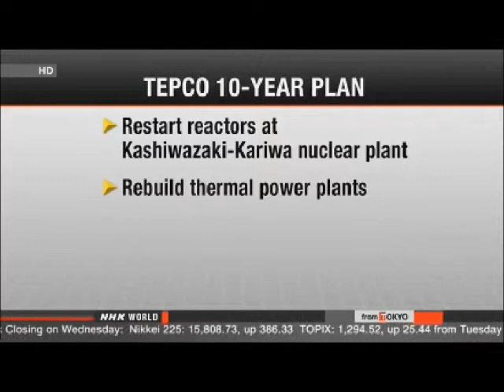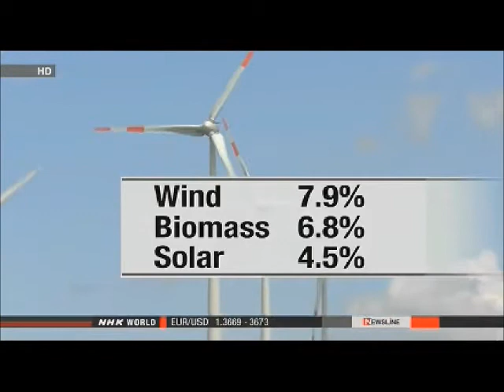News From The Meltdowns: TEPCO Greed & Nuclear Waste; Jan 13-15 2014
TEPCO REJECTS ARBITRATION BODY'S SETTLEMENT PLAN

The operator of the damaged Fukushima Daiichi nuclear plant has reportedly rejected an arbitrator's proposal to settle compensation claims by evacuees over their health concerns.

 A group of evacuees from Iitate, a village located near the plant, told reporters on Wednesday that Tokyo Electric Power Company had told them it cannot accept the settlement.

 They quoted the utility as saying that the grounds for the settlement are not clear.

 About 180 former residents of the village's Nagadoro district filed claims with the Center for Settlement of Fukushima Nuclear Damage Claims, which was set up by the science ministry.

 They are seeking compensation for the anxiety they've experienced over potential health problems due to radiation exposure. They say they were exposed to radiation for longer than necessary because officials were late in issuing an evacuation order for the district.

 The arbitrator decided last year to recommend that the utility compensate the claimants. It began presenting specific settlement proposals to the villagers last month.

 Lawyers for the residents say TEPCO should accept the settlement because the utility earlier promised to respect the arbitrator's proposals.

 TEPCO replied that it is trying to confirm the center's views on the proposal and that it will take swift action based on the findings.

Jan. 15, 2014 - Updated 10:26 UTC

JAPAN TO ACCEPT IAEA NUCLEAR SECURITY ASSESSMENT

Japan's nuclear watchdog says it will allow a team from the International Atomic Energy Agency to assess security at the country's nuclear facilities.

 The decision came at a regular meeting of the Nuclear Regulation Authority on Wednesday. It is the first time the NRA has agreed to such a move.

 NRA member Kenzo Oshima said the Authority will listen to opinions from abroad to reinforce Japan's security measures and identify points for improvement.

 The decision comes amid growing global concerns about nuclear security, preparedness against terrorist attacks on nuclear facilities, and the theft of nuclear material.

 Those concerns increased after the September 11th 2001 attacks in the United States and the accident at Fukushima Daiichi plant in March 2011.

 The US and Britain are among several countries that have accepted IAEA assessments. The IAEA team may visit Japan from late this year or in early 2015.

 Experts have pointed to weaknesses in identification checks at Japanese nuclear plants. The NRA is studying how to improve the security arrangements.

Jan. 15, 2014 - Updated 16:41 UTC

NUKE WASTE STORAGE OPERATOR APPLIES FOR SAFETY CHECK

The operator of an intermediate nuclear waste storage facility being built in Japan has applied for safety screening ahead of its planned start of operations next year.

 Recyclable-Fuel Storage Company is owned by 2 nuclear power plant operators, Tokyo Electric Power Company and Japan Atomic Power Company.

 On Wednesday, Recyclable-Fuel Storage applied for safety screening with the Nuclear Regulation Authority.

 The company has been building the facility in Mutsu City, in the northern prefecture of Aomori, to take in spent nuclear fuel from plants run by its 2 parent firms.

 The operator plans to store a total of 3,000 tons of nuclear waste for a maximum of 50 years.

 Company officials say the facility proved safe when tested under new standards simulating tremors 30 percent stronger than what was initially simulated.

 The company hopes to start operating the facility in March next year.

Jan. 15, 2014 - Updated 12:59 UTC

NIIGATA GOVERNOR CRITICIZES TEPCO BUSINESS PLAN

The governor of Niigata Prefecture, which hosts a nuclear plant run by Tokyo Electric Power Company, has criticized the utility's 10-year business plan.

 Tokyo Electric, or TEPCO, says it hopes to revive itself as a profitable company. The firm must also deal with the crippled Fukushima Daiichi nuclear plant.

 Under the plan, TEPCO hopes to resume operations of reactors at its Kashiwazaki-Kariwa plant in the prefecture on and after July.

 Niigata Governor Hirohiko Izumida said on Wednesday that the plan appears impossible to realize.

 He said a company that has yet to sum up the 2011 nuclear disaster at the Fukushima plant is unqualified to run nuclear reactors.

 Izumida said he plans to meet TEPCO President Naomi Hirose on Thursday.

 The governor said he will tell Hirose that the firm should fully verify the Fukushima plant accident. He also hinted that it's too early to discuss whether to restart nuclear reactors.

Jan. 15, 2014 - Updated 06:21 UTC